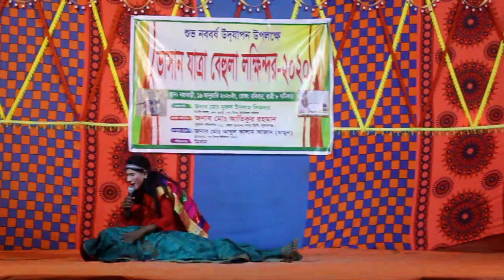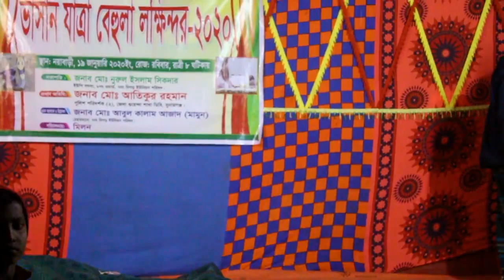মাইধারচালা নতুন বেহুলা গান পর্ব 7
media sojun  অন লাইন চ্যানেল । এই চ্যানেল টি বাংলাদেশের সাংস্কৃতিক মান কে এগিয়ে নিতে সর্বদা সচেষ্ট । প্রিয় দর্শক আপনাদের সহযোগিতা পেলে এই কাজ টি করা আমাদের জন্য আরো অনেক বেশী সহজ হয়ে যাবে । আপনাদের ভালো লাগা ভিডিও গুলো অবশ্যই শেয়ার করবেন,লাইক ও কমেন্ট করতে ভুলবেন না । আমরা সব সময় আপনাদের আনন্দের সাগরে ভাসিয়ে রাখতে চেষ্টা করি । এই চ্যানেলটি কোনও অবৈধ সামগ্রী প্রচার করে না, কোনও ধরণের অবৈধ কার্যকলাপকে উত্সাহ দেয় না।
media sojun  পরিচালক =sojun  | টাঙ্গাইল ঢাকা বাংলাদেশ

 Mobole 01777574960